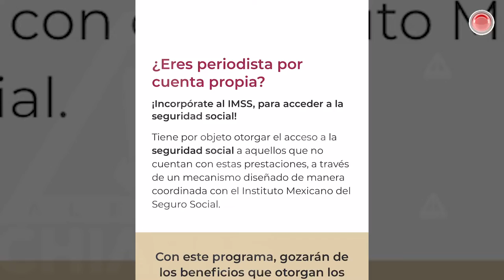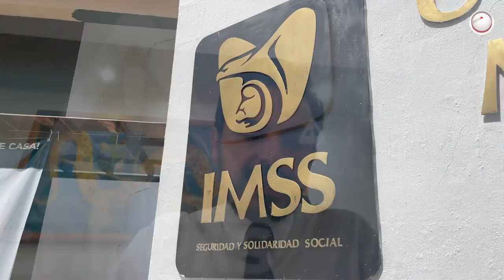Anuncia IMSS seguro social para periodistas independientes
Justicia para los que luchan contra las injusticias; buscan regular el empleo de más de 6 mil reporteros que trabajan sin acceso a servicios básicos de salud en México.